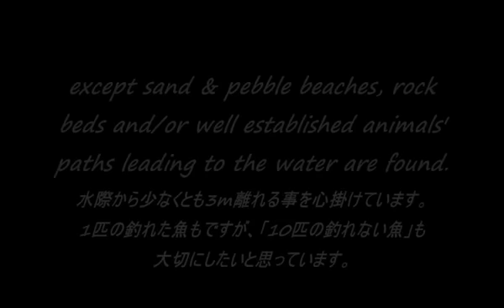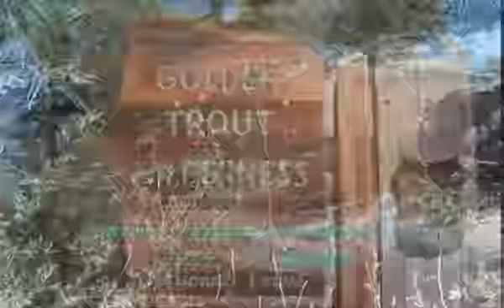Creeks of Golden Trout-ゴールデントラウトの沢: Fly Fishing Journal/新毛鉤紀行5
場所: サウス・イースタン・シェラネバダ South Eastern Sierra Nevada　　A video show of trout Fly, Tenkara & Chochin Kebari fishing. Because of the record making snow falls and delayed arrival of the summer, I was pessimistic about the conditions of these streams where the Golden Trout thrives. Despite my worries, the trip was the best among all the past ones I have made. Fishing, trailing, camping, etc. turned out to be memorable experiences after all. It appears that fishes, plants, and people were waiting for the arrival of warm weather on the High Sierra meadows.　　Driving Vid Cooking Vid

トラウトの渓流フライフィッシング、テンカラ、チョウチン毛鉤釣行のビデオです。今年初のシェラ釣行は、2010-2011の冬の記録的積雪量と、6月まで続いた降雪と低温、その直後の高温の日々等故に、不調に終わる懸念がありました。が、遅かった夏が来るのを待ちかねていた様に魚の活性は高く、釣果、気候、景色とも最高の日々を送る事が出来ました。人も魚同様この日々を待ち焦がれていて、マス釣りの他、トレーリング、バックパッキング、その他ハイ・シェラでのアクティビティを満喫していました。幸運にもサイトフィッシング中のヒットシーンも撮れましたが、「釣れなかった魚」の動画も入れてみました。車載動画編 キャンプ編